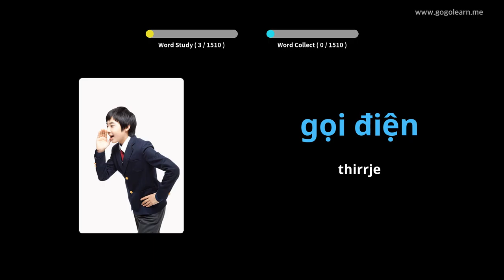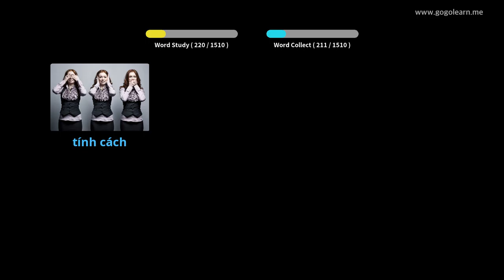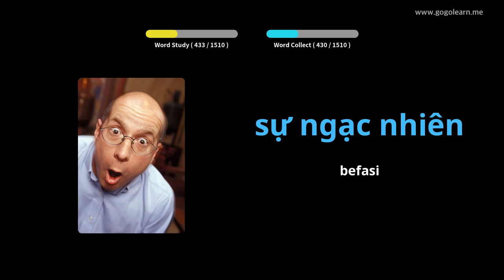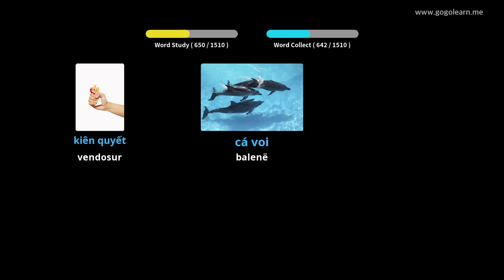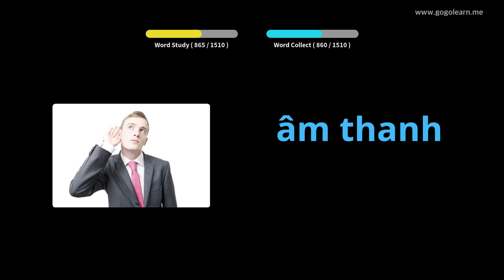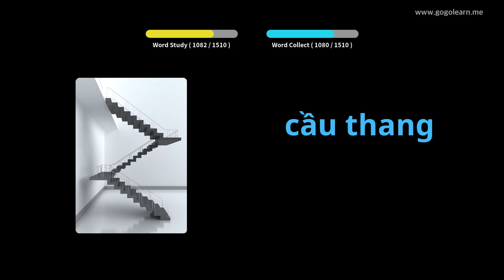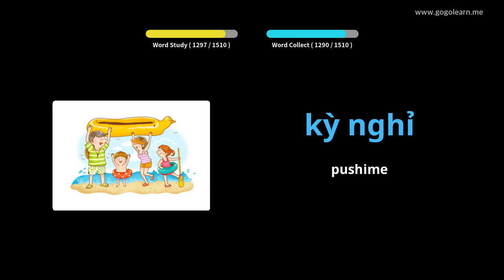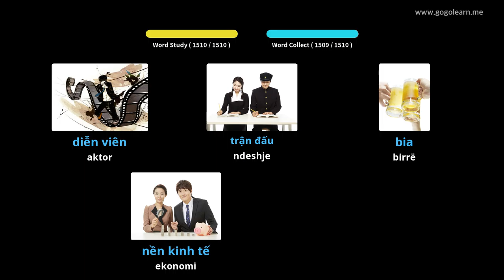Vocabulary Basic | Golearn